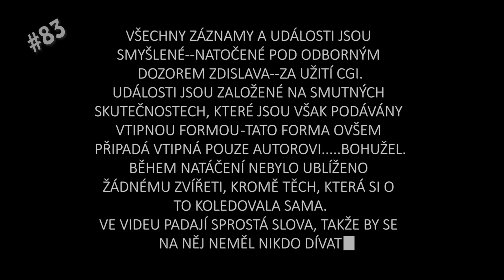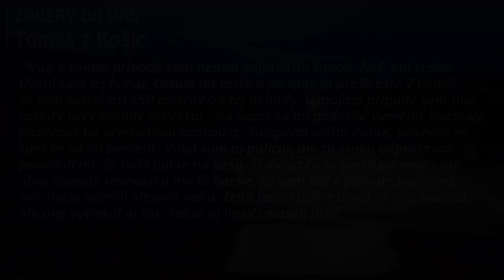BRUTÁLNÍ pád cyklisty, dítě těsně unikne SRÁŽCE a dlouho očekávaná NEHODA - Brněnská odchytová #83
Smyk ve Fábii, Nebezpečné předjíždění, Vylapen PČR, Nedání přednosti, Děti na silnici, Rozsekanej cyklista, Nehoda, Naboural, Ujetí od nehody, Konflikt, Hádka v křižovatce, Dlouho očekáváná bouračka, Crash, Vjel pod kamion, Kamion v protisměru, Ohrožení, Vběhl přímo pod auto, Turbo off.

🤘Děkuju všem, kteří mi posíláte svoje záběry.

0:00 intro
0:04 dnes uvidíte
0:16 upozornění
0:22 členi a patroni
0:28 moje záběry
7:07 zvířátka nakonec
8:04 na přípravě tohoto dílu se podíleli
8:11 outro

▶ Pokud se Vám moje tvorba líbí, chtěli byste mě podpořit a mít předběžný přístup nebo třeba vidět bonusová videa, můžete se stát *členem* tohoto kanálu

💥Ti nejlepší z nejhorších za rok 2022 - I. část | BEST OF dashcam od Vás - Brněnská odchytová

💥Ti nejlepší z nejhorších za rok 2021 - II. část | BEST OF dashcam od Vás - Brněnská odchytová

▶ Čím natáčím:
Mini 0806, fullHD, 30fps